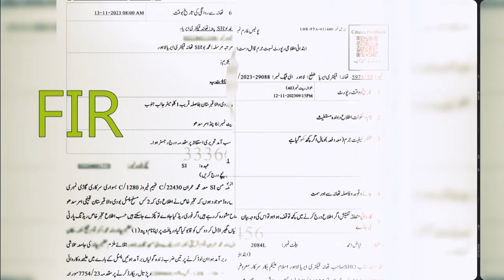Do you know what are the rules regarding parking in public places?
What are the penalties in law for violation and what are the rights of citizens in this regard? Find answers to these questions and more in the program 'Legal Advice'!